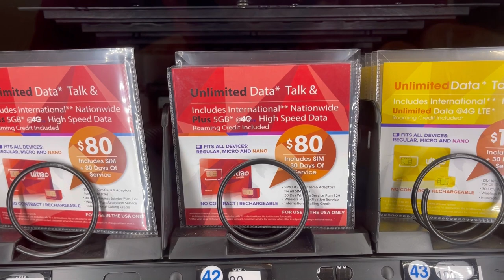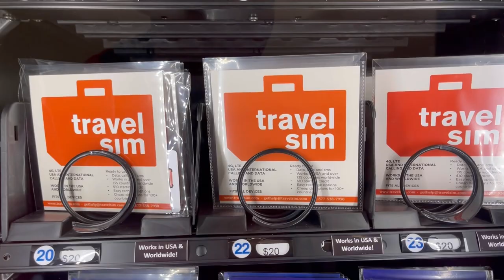Buying a Sim Card for USA at New York JFK Airport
For more detailed info, up to date prices and info about international and e-sim cards for the USA check out

Traveltomtom also wrote a complete guide with everything you need to know before ordering an e-sim card for the USA in 2023

My experience buying a sim card at JFK Airport in New York including my recommendation can be found in the video. Where to find the best prepaid sim card for the USA at New York JFK airport, the prices and everything else you need to know.

If you have any further questions please leave me a comment below and don't forget to like this video for my effort in showing you all the info about prepaid sim cards at New York JFK Airport.

Thanks and enjoy your trip to New York!